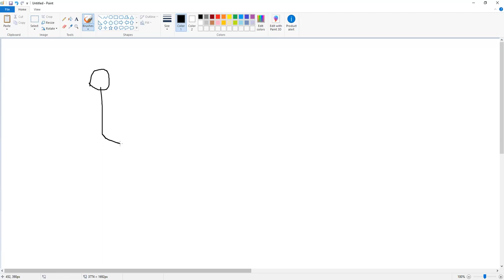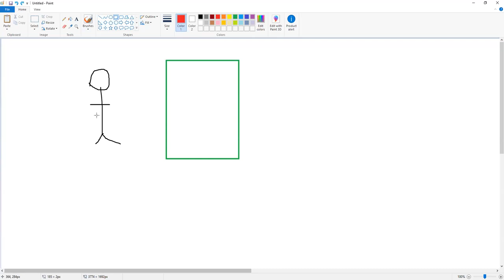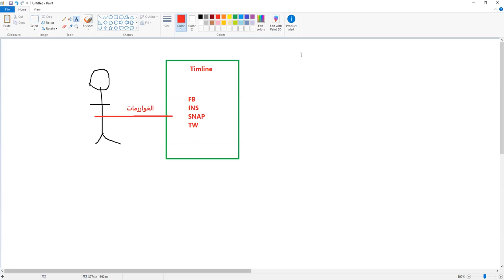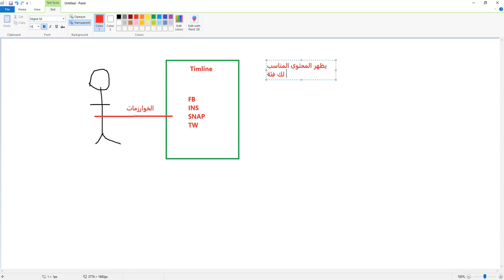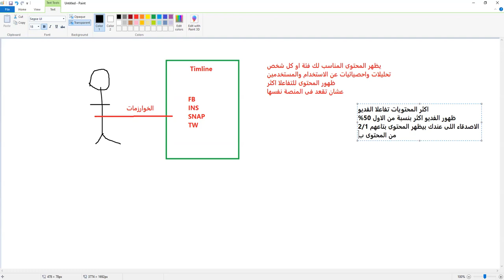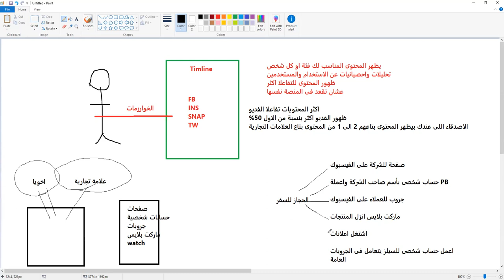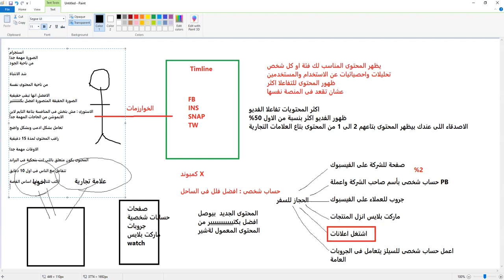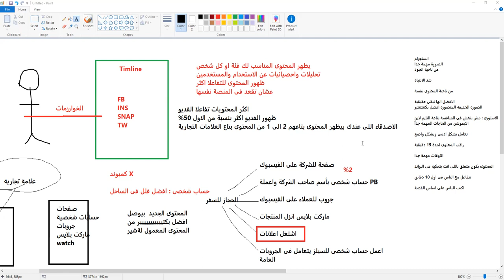understand Facebook algorithm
Description:
Welcome to our latest video! Ever wondered how the Facebook algorithm works? Dive into this comprehensive guide where we unravel the mysteries behind the algorithm, empowering you to maximize your reach and engagement on the platform.

🔍 Key Insights Covered:

The Basics of the Facebook Algorithm
Factors Influencing Content Visibility
Strategies to Increase Organic Reach
Navigating the Importance of Engagement
Leveraging Algorithm Changes for Success

👍 Join the Discussion:
Share your thoughts and questions in the comments below. Have you experienced success with specific strategies? Let's learn from each other!